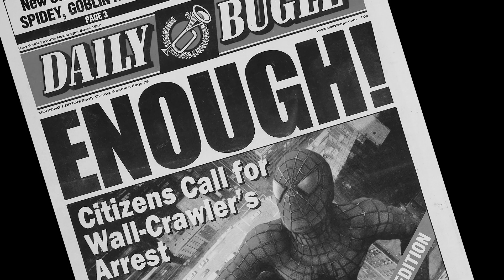Nerdy Origin Stories: The Christian James Interview | #70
In comic book mythology, an origin story is an account that reveals how a character gained their powers and the circumstances under which they became a protagonist or antagonist. In nerd culture, every person has an origin story that set them down the path of being a lifelong nerd. These are their stories.

In this nerdy origin story, we interrogate Eat Sleep Nerd host Christian James about his nerdy background. He tells us about how Mortal Kombat formed his first nerdy memory, how he developed his love for marching band and drum corps, and how he discovered photography.